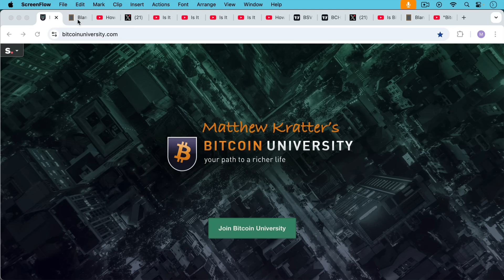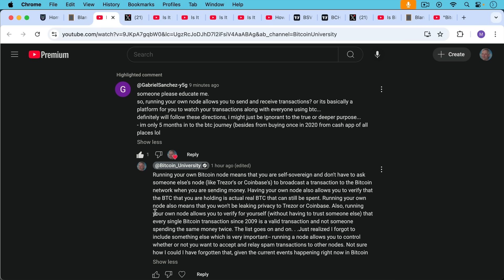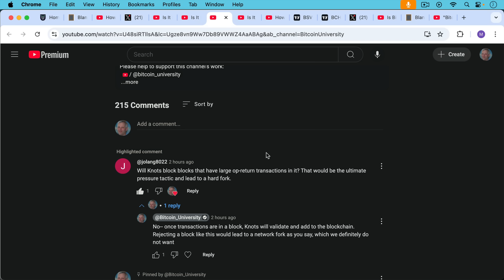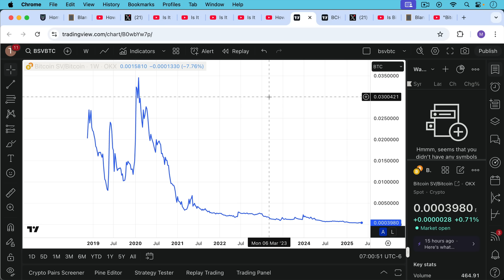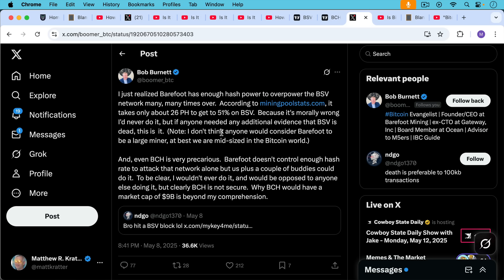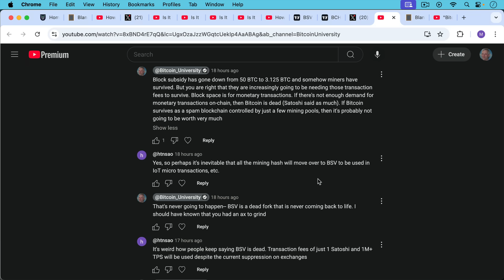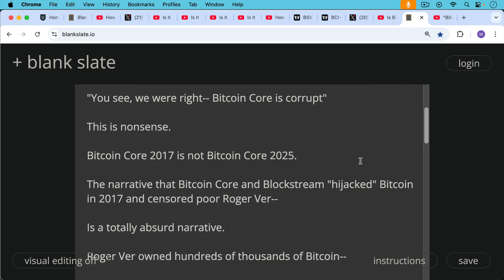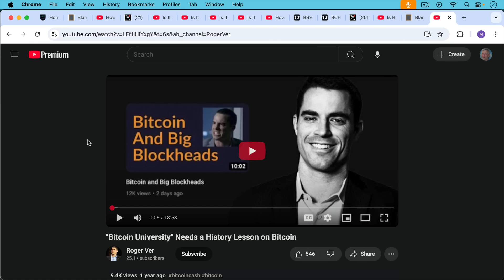Bitcoin Nodes, Censorship, and Big Blockheads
In this video, I discuss why you should run a Bitcoin node, how filtering is not censorship, and also how big blockers continue to miss the point.